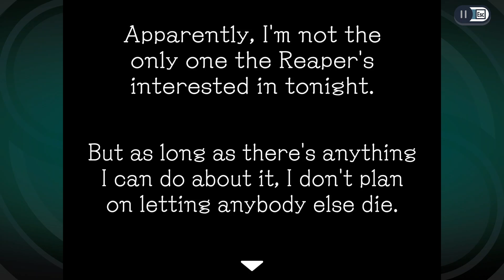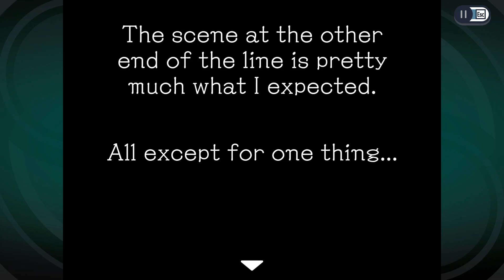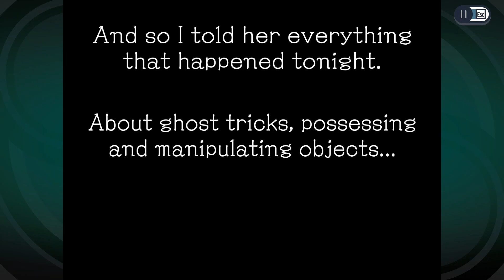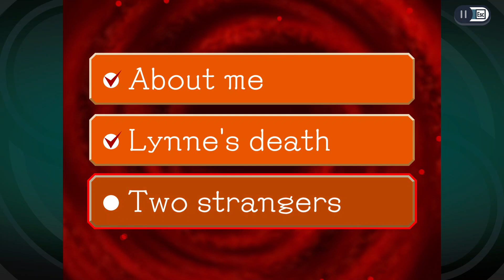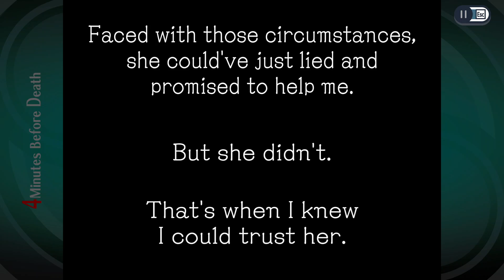The Ghost & The Suspect - Ghost Trick: Phantom Detective w/ Noby - EP3 (Blind)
Let's help the Ghost Trick version of Maya here. It helps me out a lot! Also, feedback is always appreciated.

Outro: 4 Minutes Before Death

*Wanna know about Ghost Trick: Phantom Detective*
Ghost Trick: Phantom Detective is a 2010 puzzle adventure video game developed and published by Capcom. The story follows Sissel, an amnesiac ghost with supernatural powers, and his journey to rediscover his identity. Players solve environmental puzzles, interact with eccentric characters, and uncover the truth of Sissel's death over the course of one night. Gameplay is split into two sections: gathering information by navigating through the city, and saving lives by traveling back in time.